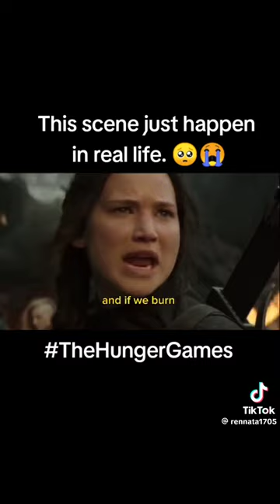Hungergames scene just happening in real life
Miko Peled was born in Jerusalem in 1961 and grew up in Motza Illit to a prominent Zionist family;  his grandfather, Avraham Katsnelson, signed Israel's Declaration of Independence.  His father, Mattityahu Peled, fought in the 1948 Arab–Israeli War and served as a general in the 1967 Six-Day War;  later, after the Israeli cabinet ignored his investigation into an alleged Israeli war crime from 1967, he became an advocate of an Israeli dialogue with the Palestine Liberation Organization (PLO).  He condemned the Israeli military for capturing the West Bank, Gaza, Sinai and the Golan Heights, calling the war a "cynical campaign of territorial expansion"

dkpol
Fox News news wakeup Al Jazeera English TV 2 NYHEDERNE Ekstra Bladet Politiken Mette Frederiksen

• اكسبلور لايكاتكم أقوال خطوبة قرآن منشن تبادل متابعة فولوباك ضحك منشور متابعين انستجرام_٢٠٢٢.